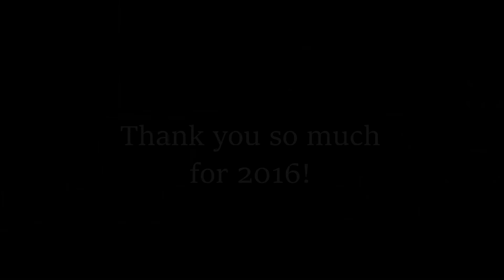BEST FREEKICKS FROM 2016!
Happy new year! Here is my best free kicks from 2016!

LIKE My New Facebook Side For New Videos, Behind The Scenes, Unucky and Stuff That I Never Uploaded To YouTube!

BEND-IT SOCCER IMPROVE YOUR KICKING 100%

Bend-It Soccer have send me ths awsome footballs!!

 On my channel ( NorwegianKickerz ) i focus on freekick and freestyle football.
 The type of freekick i do is: Knuckleball, Dip, curve and normal freekick in the top corner ( 90* ) and the cr7 ronaldo technique.

 Tell me what i can do better in the comment and if you want a new series on the channel: tell me!

Channels:

My intro:  My brother made it for me=)

 Add me on Facebook and Google+
 Send me mail on G-mail and private mail

Bend-It Soccer Sosial Medias

The stuff I use:

 I use Nice hypervenom/puma evoPOWER 1.0 footballbots

 To make freestyle video i use Select indoor football

 The favorite football to knuckleball is Brazuca Oficial Matchball

 The favorite football for power is Adidas Tango 12 football

 The two cameras i use is One denver action cam and main camera One canon 1080p cam